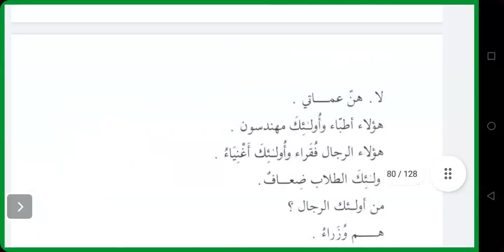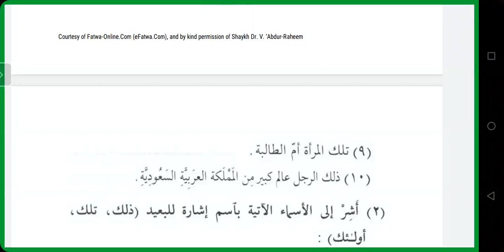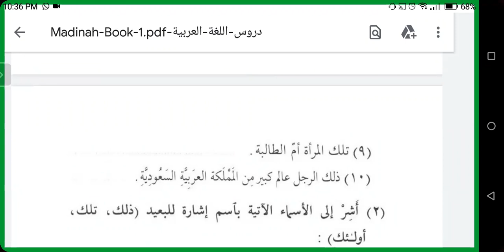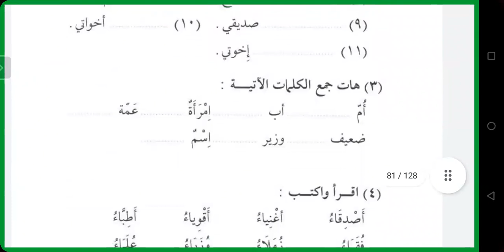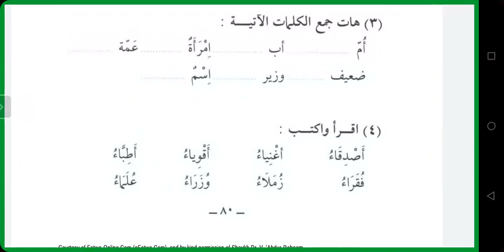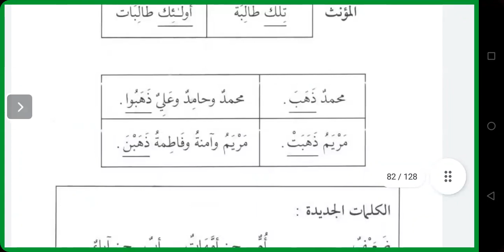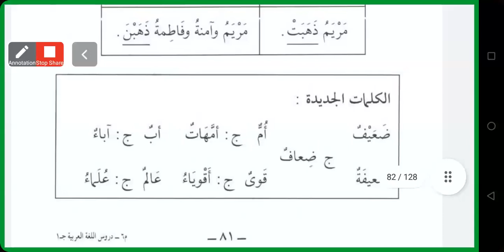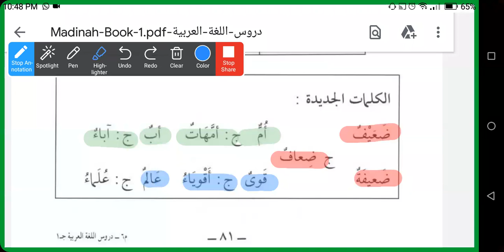Madina_arabic_book_01 lesson_13 part_04